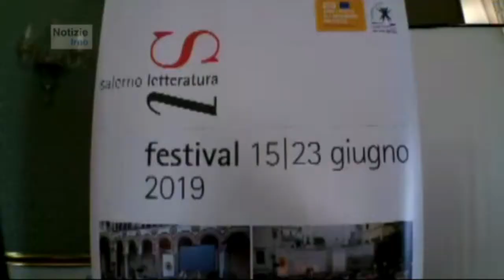Festival Salerno Letteratura - notizieirno.it#